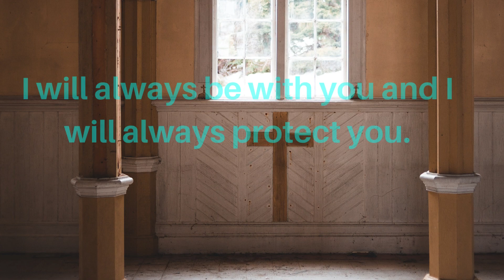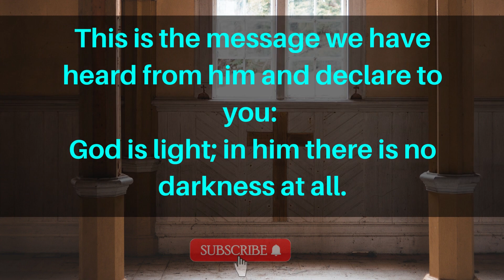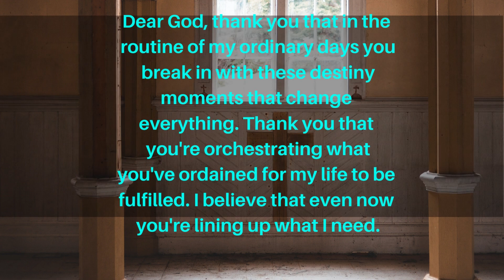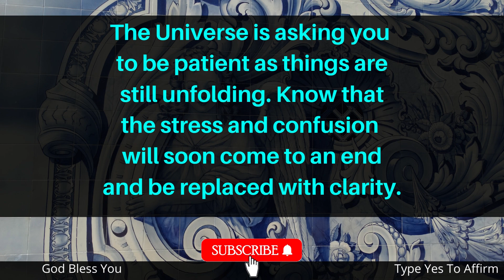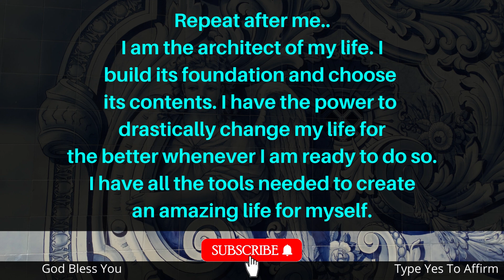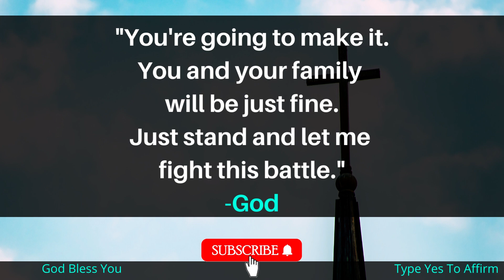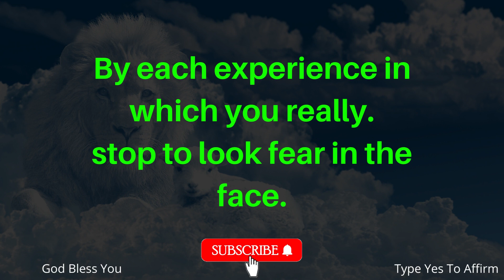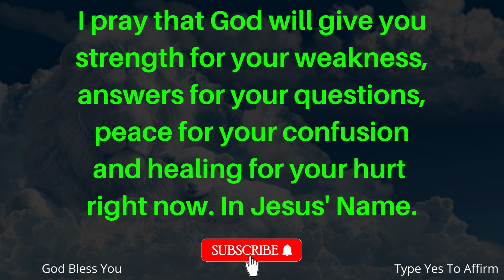⏰Your Time Is Precious - Spend It With God Today!! God Message ✨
My Child!! I know sometimes you feel like i might be angry with you. but that's not the truth. I am not angry with you, i am not distant either. i know everything about you, even more, and better than you. i know you are full of wisdom. i have heard your prayers and i am answering you. my plans for your future will not change. i am your father and i love you as my son Jesus.
Amen.

(Bible Inspired)